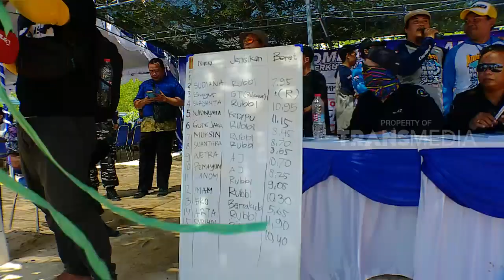Mancing bersama Menteri Kelautan & Perikanan Ibu Susi Pudjiastuti di Mancing Mania Mantap